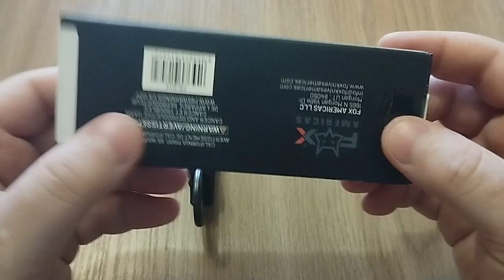Fox Edge The Claw - funny budget folding karambit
Fox Edge The Claw - funny budget folding karambit with a blade in the form of a tanto and opening for a wave, designed by Denis Simonutti